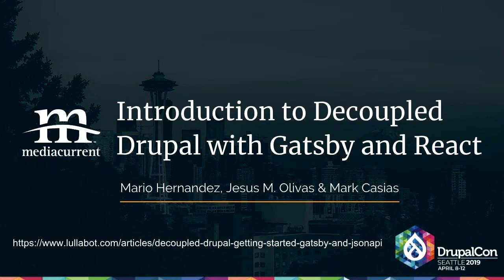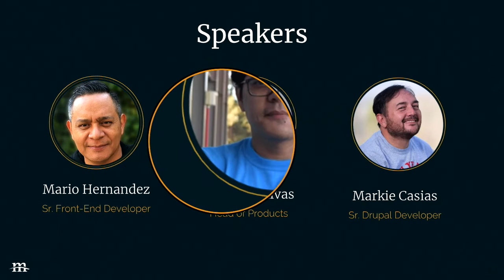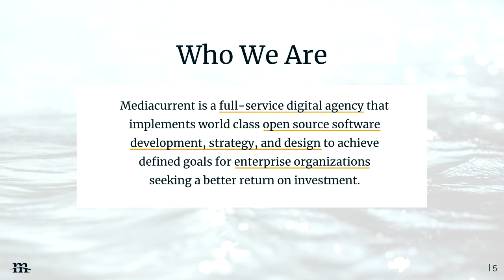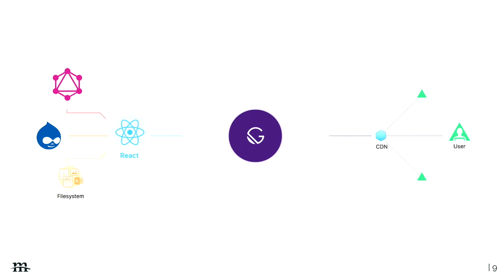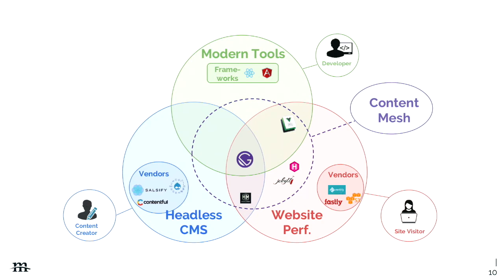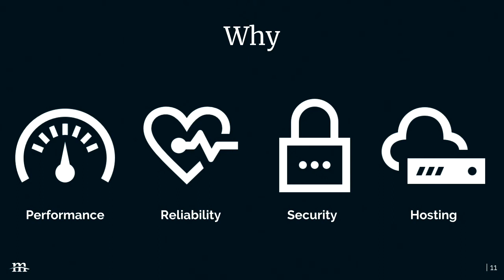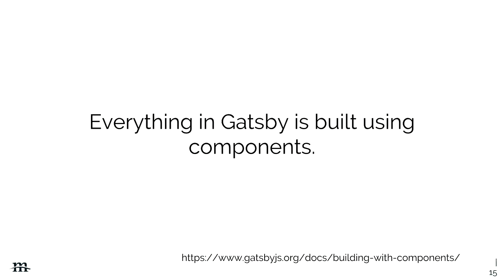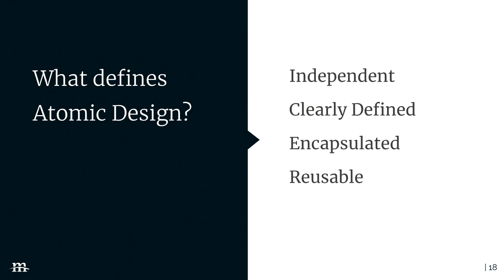DrupalCon Seattle 2019: Introduction to Decoupled Drupal with Gatsby and React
Decoupling Drupal is nothing new but it remains a great way to building websites that go beyond Drupal.  In the past few years so many tools and options have become available which allows for a decoupled Drupal solution.  Today we will learn about GatsbyJS, a react based Static Site Generator (SSG), that makes it easy to built a React Front-End while keeping the power of Drupal in the back end as well as all the editorial tools Drupal offers.

Gatsby is an incredibly fast static site generator which offers a growing number of plugins to extend its functionality.  In this session we will use the gatsby-source-drupal plugin which simplifies calls to Drupal APIs and retrieve content.  Gatsby in addition to being React ready it also offers GraphQL which is a great way to query/pull data from most data sources including CMS, Databases, API, Google Sheets and more.This sounds like a pretty complicated process and it can actually be, however, Gatsby makes it very easy and powerful.

 Level of knowledge needed:

Individual planning on attending this session should have basic knwledge of

installing and enabling Drupal modules as well as
basics of GraphQL and React although not required.

You will learn:

In this session we will create an API endpoint in Drupal using the JSON API Module, which Gatsby will use to retrieve our site content such a Article nodes and render them as React pages or components.

At the end of this session you will have a good understanding how Gatsby, in combination with React can help you create a React-based Front End while Drupal provides the Back End and editorial power.